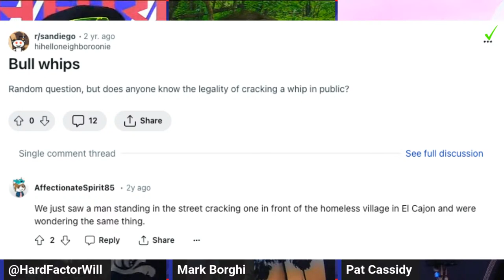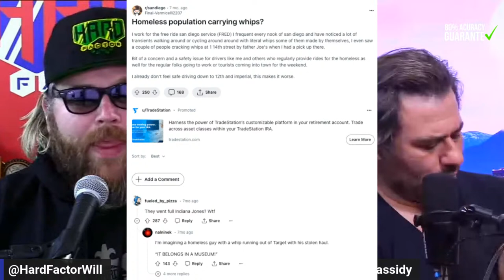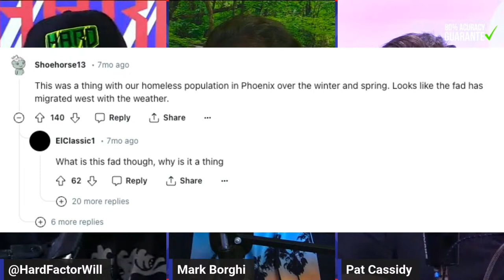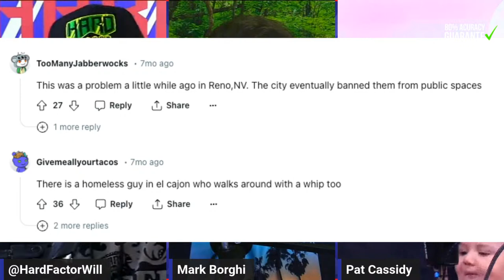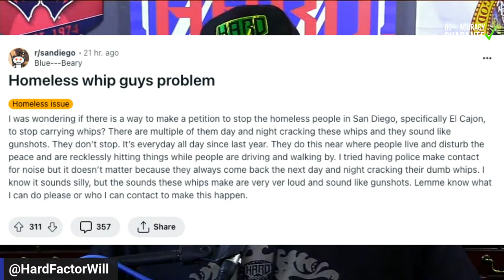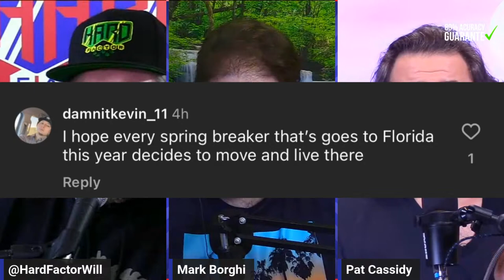Epidemic: Whip Wielding Homeless have Taken Over San Diego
Hard Factor News Episode 1412 (comedy/satire podcast) - Whip Wielding Homeless have Taken Over San Diego, Miami Beach announces ‘Spring Breakup,' and MUCH MORE:

00:00:00 Teasers! 🍫🧑‍⚖️
00:02:14 Joe Biden coloring book…🤔

00:03:59 Whip epidemic: The homeless in San Diego have taken to whips to intimidate residents, defend themselves

00:15:23 Robinhood Gold gets you the most for your retirement thanks to their IRA with a 3% match. This offer is good through April 30. Get started at Robinhood.com/boost. Subscription fees apply

00:16:21 ‘The Unknown’ – A horror movie based on the viral “Wonka Experience” has been announced

00:21:16 ‘Baywatch’ Reboot Lands at Fox

00:22:22 Miami Beach announces ‘Spring Breakup’ initiative in which stricter curfews, DUI checkpoints, $100 parking, and more will be enforced in 2024

00:27:33 Man arrested for trying to steal self-driving Waymo car, LAPD says

00:30:05 Supreme Court unanimously restores Trump to the Colorado primary ballot

00:31:28 Lauren Boebert was busy working out if her ex had thrown her stuff into a pond as her manager spoke at a campaign event, report says

00:35:35 Tune in TOMORROW for a BIG surprise!

Hard Factor